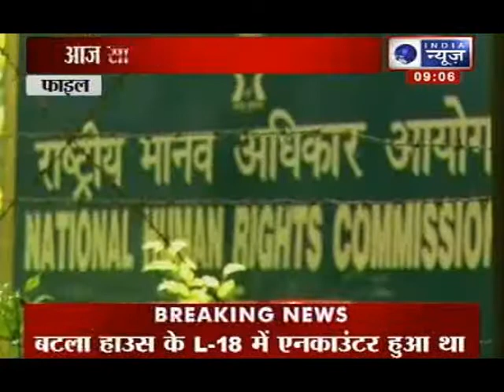Batla House Encounter Case: Delhi High Court to give verdict today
India News: Five years after an encounter between the Delhi Police and suspected Indian Mujahideen operatives allegedly involved in the 2008 Delhi serial blasts took place at L-18 Batla House in Delhi's Jamia Nagar, a trial court is set to pronounce its verdict in the case today. Shahzad Ahmad, the only accused standing trial in the case, is charged with the murder of inspector Mohan Chand Sharma, criminal conspiracy and firing on the police team. The controversial encounter case has been questioned by various political parties including by a few within the ruling Congress.